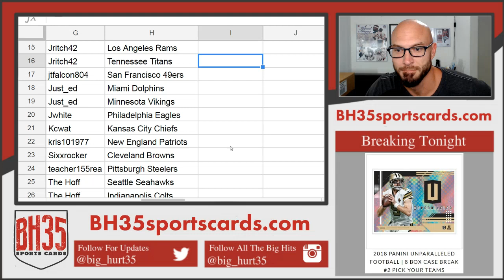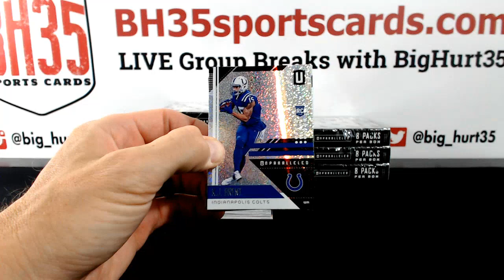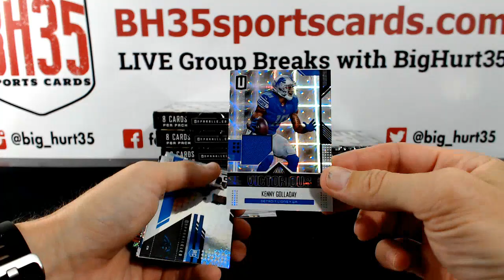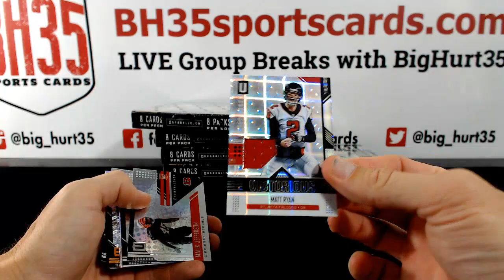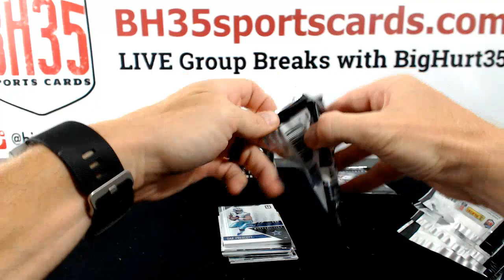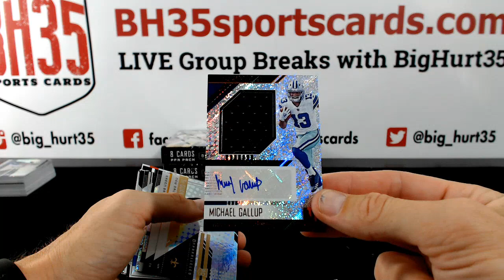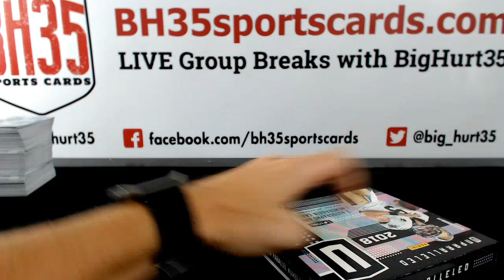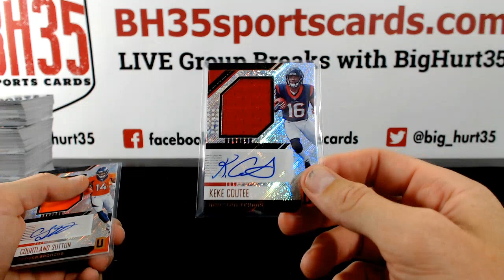2018 Panini Unparalleled Football | 8 Box Case Break #1 Pick Your Teams